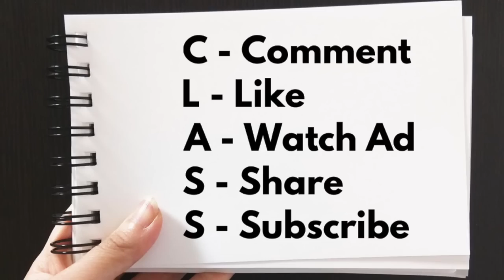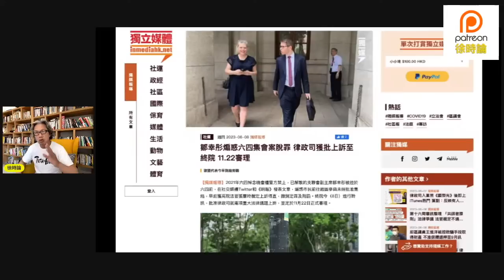鄒幸彤再次被告，終審法院將決定香港警方是否有否決集會的無限權力｜徐時論981集2節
C-Comment
L-Like
A-Watch Ad
S-Share